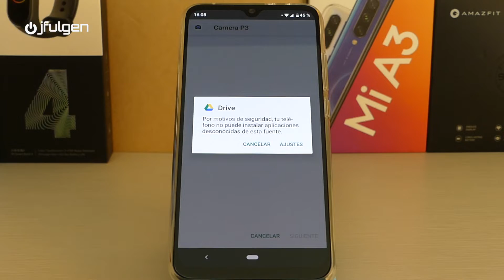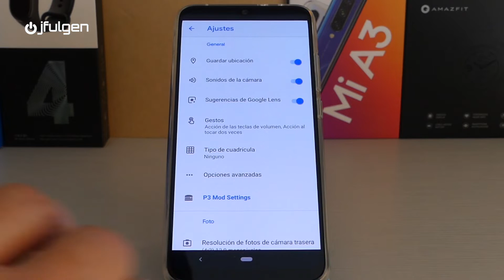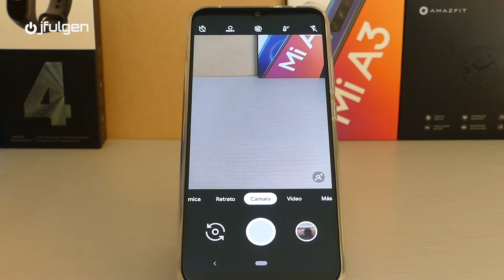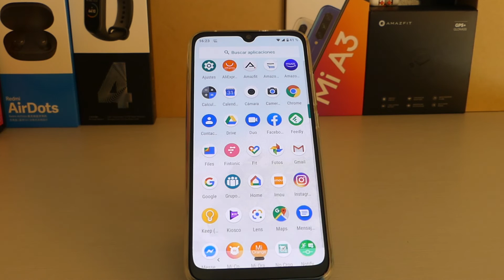Xiaomi Mi A3 - Google Camera ¡¡FOTACAS!!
Sencillo manual práctico, para disfrutar de la Google Camera, de los Google Pixel, en nuestro Xiaomi Mi A3, y así exprimir todavía más la buena camara de este terminal.
*Recibe €2,50 de regalo para NETFLIX, HBO, SPOTIFY, APPLE MUSIC,
Consigue el tuyo al mejor precio.

Mi Equipo de Grabación:
Camara Estabilizada
Camara Acción